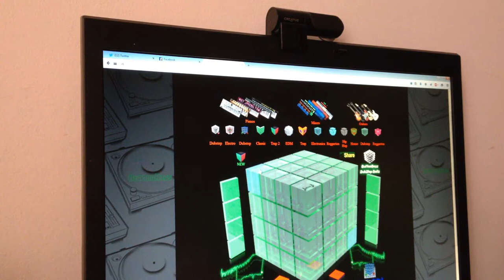Dubstep Cube [ButtonBase]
Playing around with Dubstep Cube and attempted in making some beats. The sound quality isn't the best since I recorded from my iPhone, but let me know what you guys think. I'm just doing this for fun.

If you guys wanna play around with DubStep Cube, here's the link to try it out.